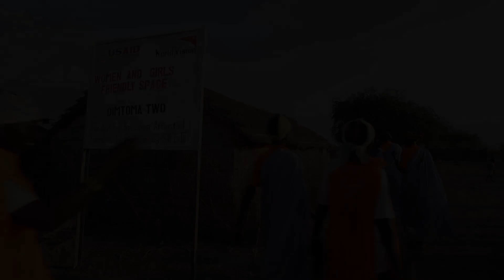Las mujeres de Sudán del Sur contra la violencia de género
El día Internacional de la No Violencia Contra la Mujer, se conmemora anualmente cada 25 de noviembre, con motivo de denuncia a la violencia que se ejerce sobre las mujeres al ser discriminadas por su género.
World Vision trabaja en las comunidades para erradicar toda forma de violencia y tú puedes unirte a nuestra lucha